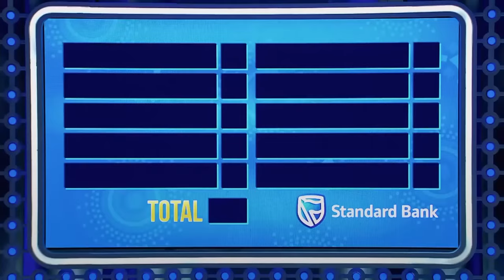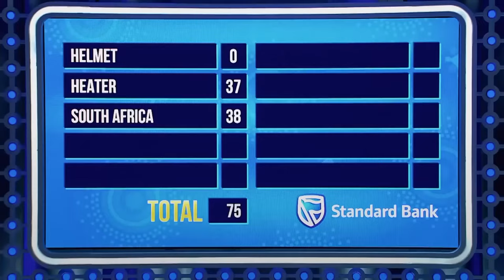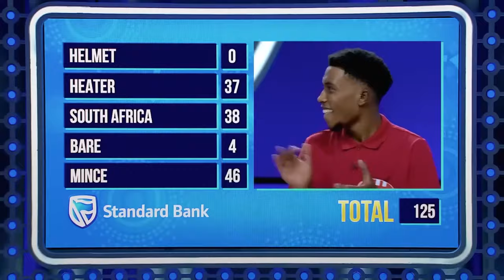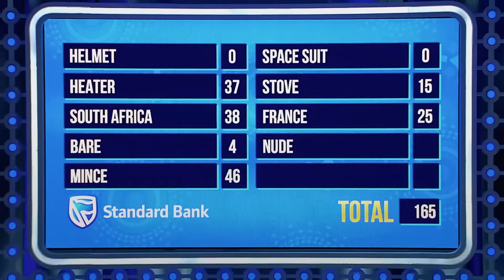Siya Needs A BIG ANSWER To Win $10K In Fast Money!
Khuzwayo Family won the game and now it's time to play Fast Money.

KHUZWAYO vs MORE! In this episode, where Steve Harvey shines with his turquoise suit, the contestants are equally assertive. In the first categories, which we started with very energetic questions, let's see which family will earn the most points and win the grand prize!